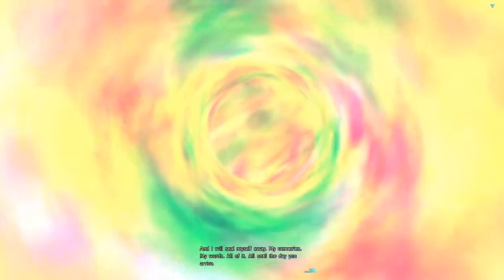PSO2(game) Matoi fate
events from the past, main character traveled 10 years ago  to understand  who was matoi  , why no one remember her existence as an ark and why there is no files about her. pso2 episode oracle.